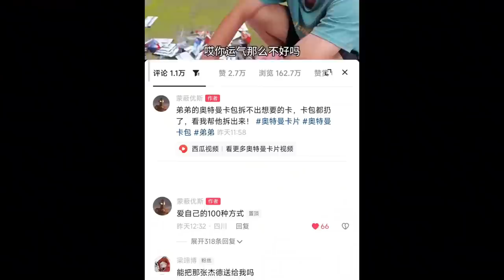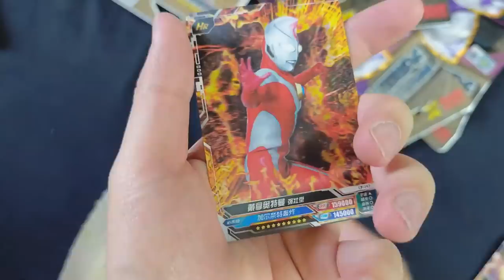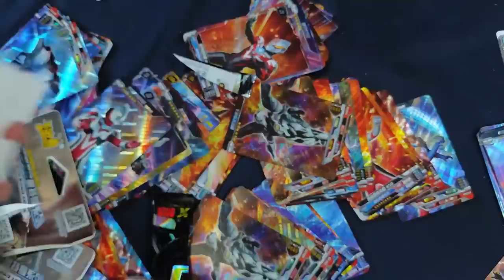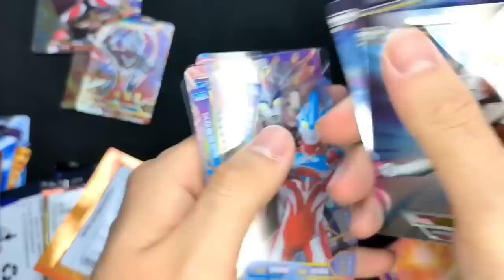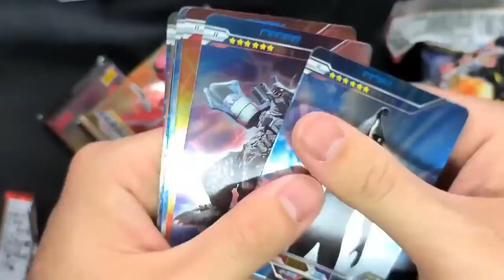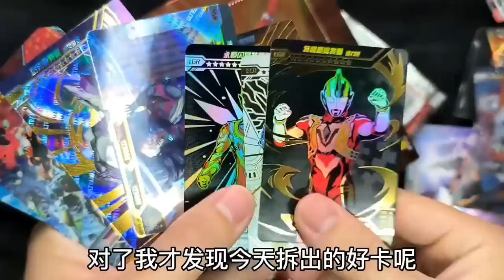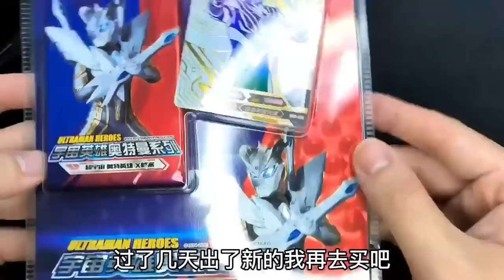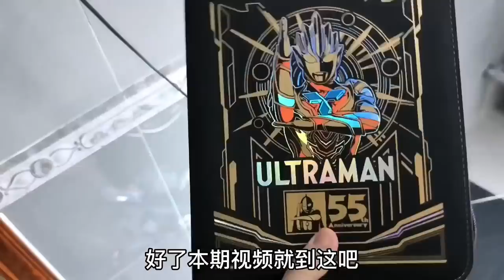带我小侄子弟弟去玩具卡牌市场，没想到买到奥特曼CP包第8弹